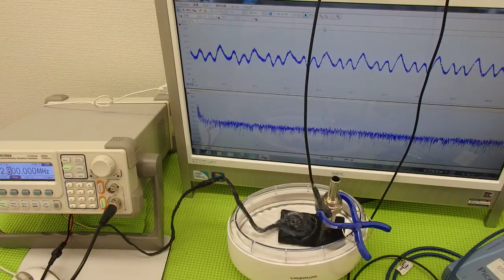超音波の利用技術（超音波の相互作用） ultrasonic-labo